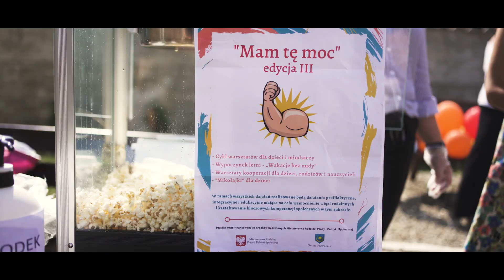Mam tę Moc III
Film promujący projekt "Mam tę moc - edycja III"